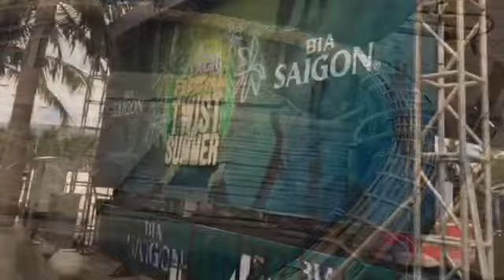Vietnam DaNang Beach! The beach of full of energy, arts, and people!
Please enjoy the great environment of DaNang Beach in Vietnam, by quick view!

Other favorite videos:
Best Rock Songs Vietnam War Music | Best Rock Music Of All Time | 60s and 70s Rock Playlist | Part 1
MC KỲ DUYÊN CÙNG STARTUP GIÁ NỬA TRIỆU ĐÔ | SHARK TANK VIỆT NAM - TẬP 10 [FULL] | VTV 3
Trực tiếp | U23 Việt Nam vs U23 Australia | Bảng D - VCK U23 Châu Á 2018 (14/01/2018)
Аланья Турция отель Азия Бич завтрак и пляж | Asia Beach Resort &amp; Spa Hotel Ultra All Inclusive